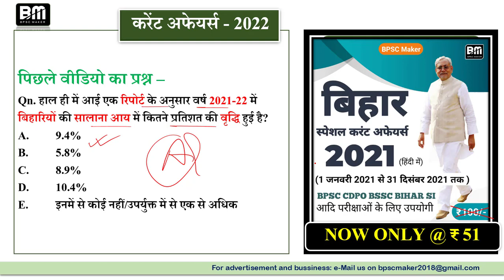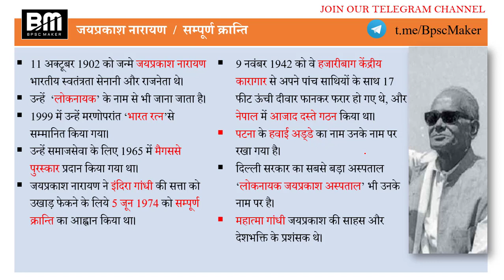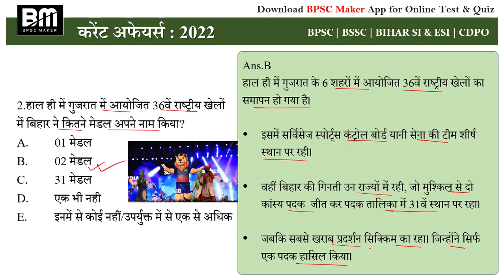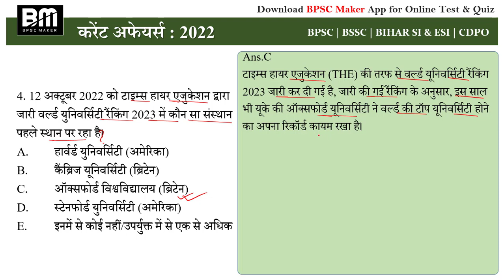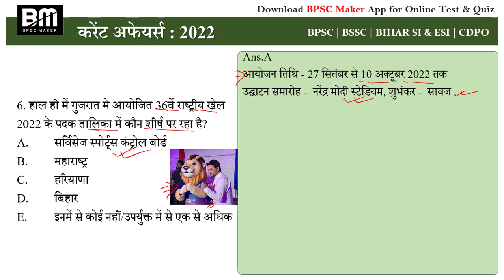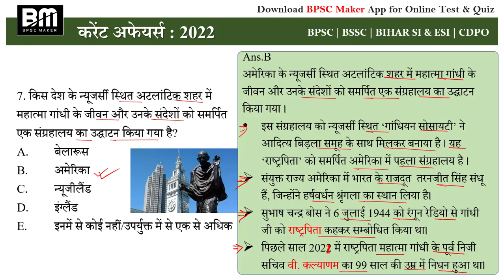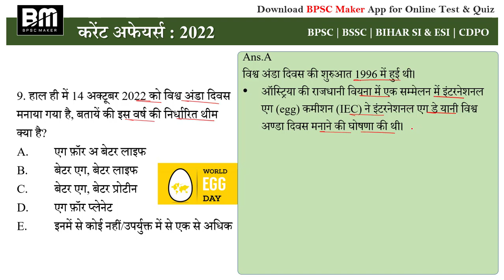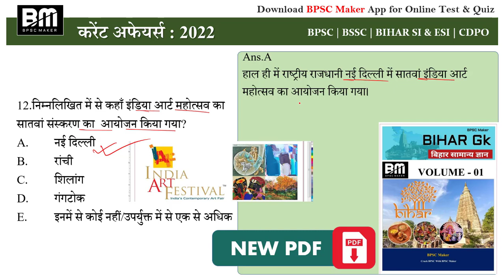15 October 2022 Bihar current affairs | बिहार करंट अफेयर्स #485 | BPSC | SI | CDPO | BPSC Maker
👉 जनवरी - अगस्त 2022 करंट अफेयर्स : बिहार, राष्ट्रीय और अंतराष्ट्रीय घटनाओं सहित

best wishes for your upcoming exams Team BPSC Maker

bpsc
bpsc maker